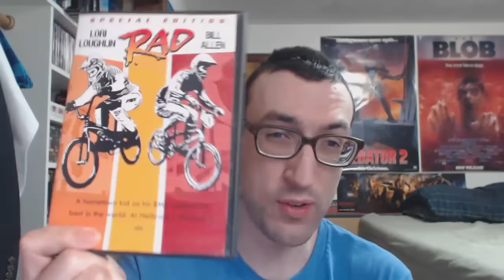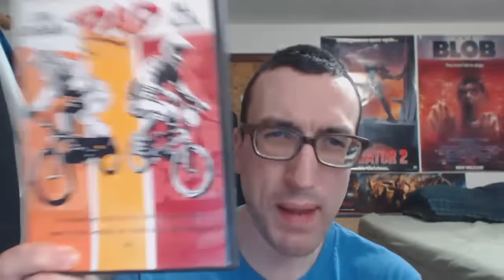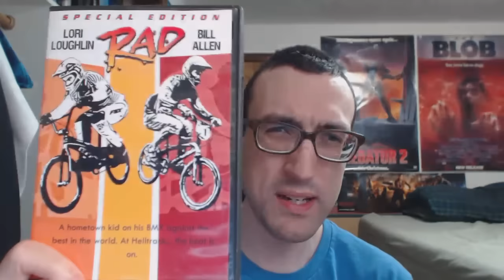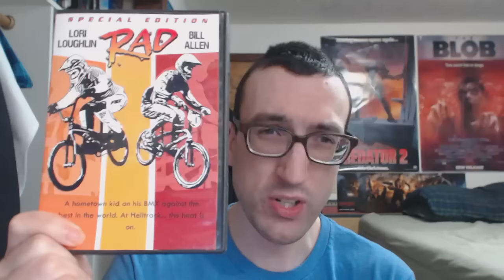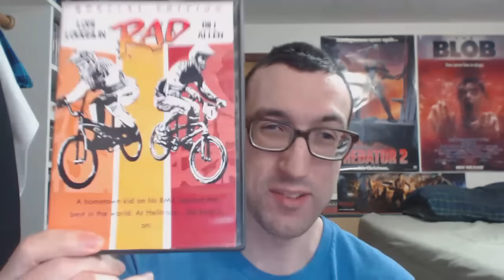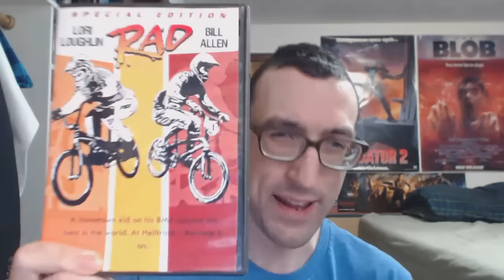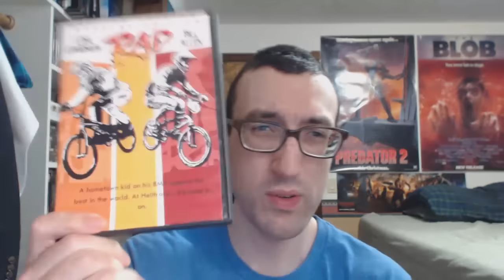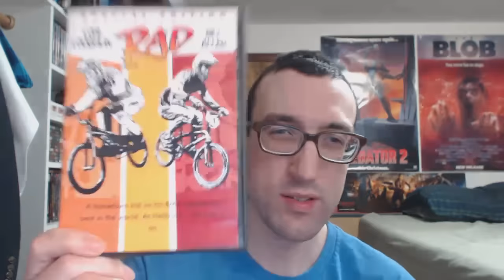Rad(1986) Movie Review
My review of the radical cult classic, Rad(1986) starring Bill Allen, Lori Loughlin, Talia Shire, Ray Walston, Alfie Wise, Jack Weston, Bart Conner, Marta Kober, Laura Jacoby, and H.B. Haggerty.

Directed by Hal Needham.